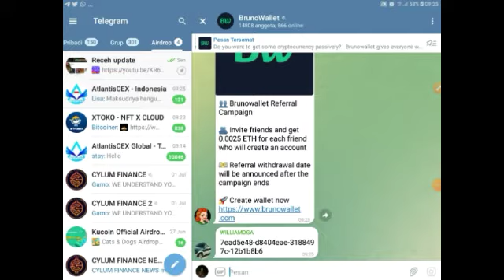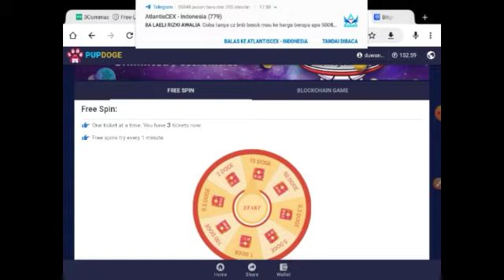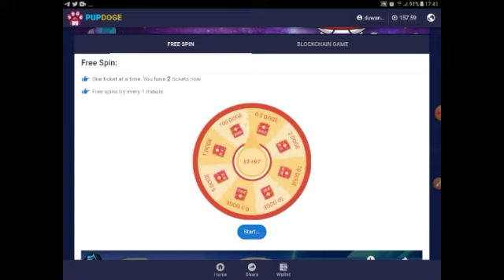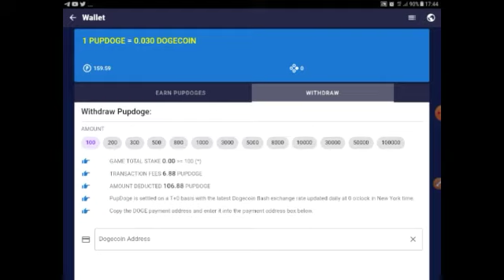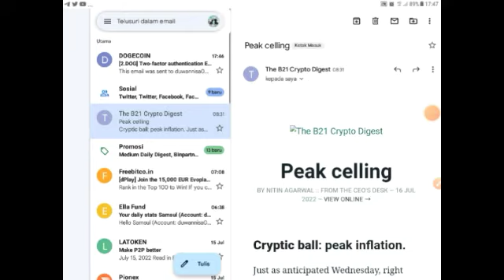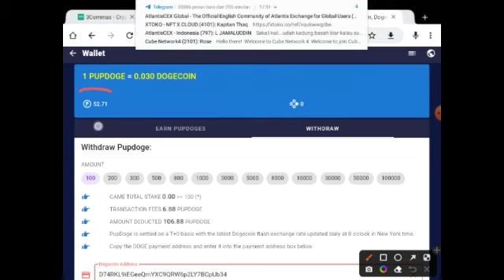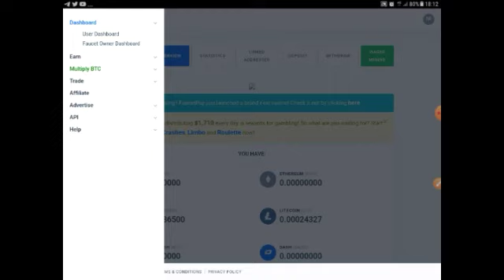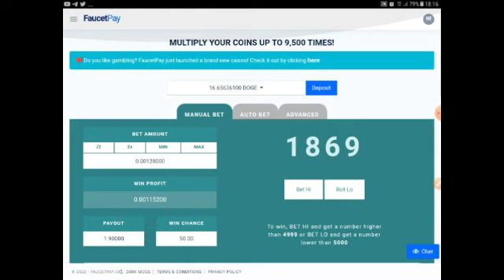3 website penghasil dogecoin live wd cuma tugas spin tiap hari 100% gratis landing 16 dogecoin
3 website penghasil dogecoin live wd cuma tugas spin tiap hari 100% gratis landing 16 dogecoin
link shoope

link aplikasi penghasil chip higgs domino wd buat beli chip

RPC URL BITONECHAIN
Network name     : BITONE MAINNET
CHAIN ID              : 7337
SYMBOL               : BIO

kode masukkan code dibawah untuk dapatkan rewardnya:
80E6OY